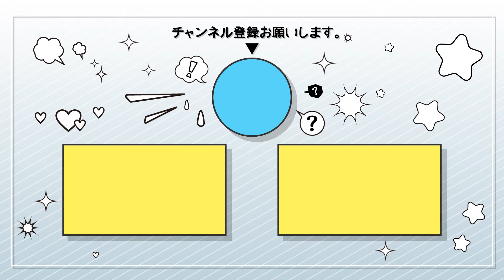【無料動画素材】フレーム_お絵描き(青)／色鉛筆／お絵描き【商用利用可】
他にもYouTubeで使える無料素材をたくさん配っていますので、気になった方はサイトをチェックしてください♪

ブルーの色鉛筆が5秒間で枠を描くフレーム素材です。
枠を描いた後、1分間フレームが続きますのでお好きな長さでご利用ください。
お絵描き動画はもちろんのこと、イラストの紹介シーンでも活躍出来そうです♪